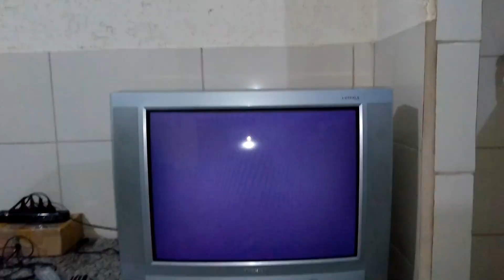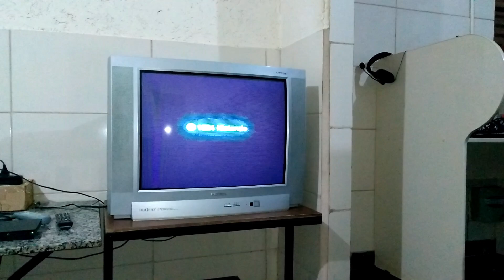Emulador de Super Nintendo no PS2 sem som resolvido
Passos para Jogar Jogos de Super Nintendo no PS2! Via pendrive USB todos os programas necessários:

Instalando Cabo Vídeo Componente no PS2, TV Moderna e TUBO! Melhor do que o Cabo Av Áudio E Vídeo:

Saudações pessoal!! Hoje trago para vocês como estar fazendo dar som o emulador de Super Nintendo que está sendo executado no PS2 .